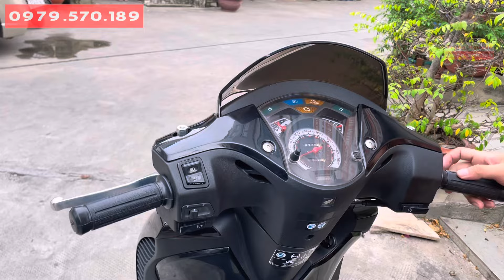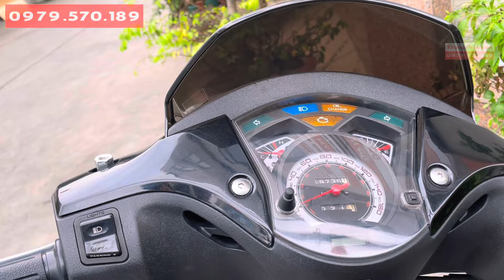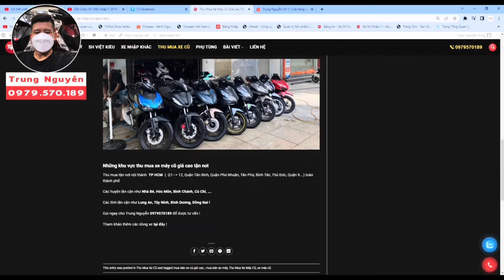SH 2006 lên đời áo Ý zin lên full 2 đĩa 7x triệu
Tham gia Nhóm Facebook SH:

 / 50567.  .

 / trungnguyenshy

 / trungnguyenshy